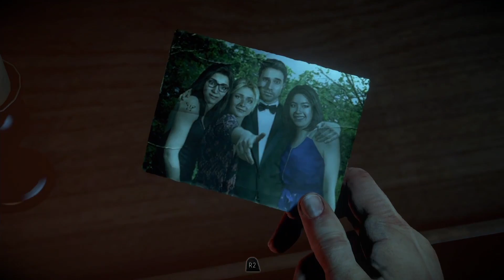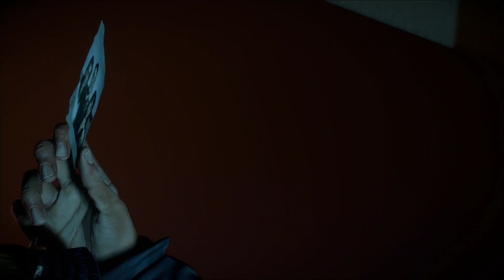Until Dawn Episode 2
Episode 2 of my full Until Dawn playthrough